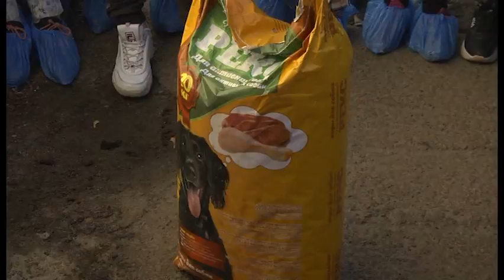На гостині у чотирилапих